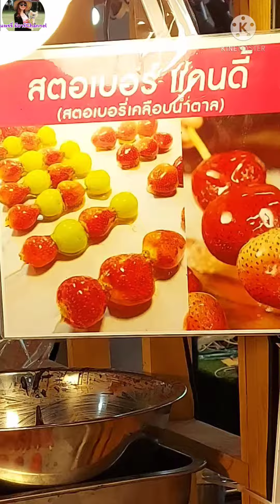เที่ยวห้าง ชมJapan food ได้ขนมกลับบ้าน เดินเล่นในห้าง แอร์เย็นๆ